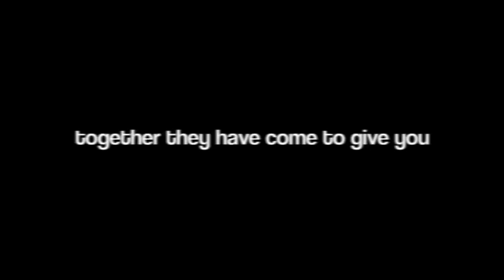KPopped Awards 2012! ^o^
The K-Popped! Awards, KPA, is a fun and annual award show on Youtube that happens at the end of every year!

Vote for your favorite K-Pop groups and Idols in 11 different categories! Watch your favorites take the title of Biggest Comeback, Best New Rookie, Best Solo, etc. Presented by the biggest and most promising Youtubers in the K-Pop scene! Take part in something new and be the first to vote in the first annual K-Popped! Awards! Have fun and get your favorites K-Popped!